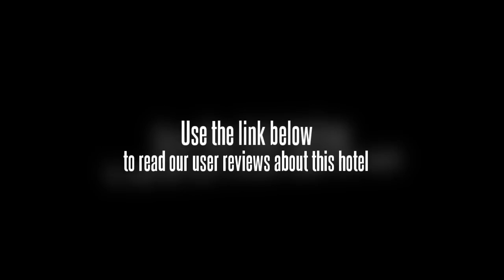Home Inn Shenzhen Dongmen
Shenzhen Cultural Center, Hok Tau Reservoir and New World Center are within easy driving distance of the Home Inn Shenzhen Dongmen. Shenzhen Stadium, Lianhuashan Park and Hong Kong Golf Club can be reached with a 20 minute drive. Internet access is available for guests wanting to remain connected while on the road. The centre of Shenzhen is 20 minutes away by car. Shun Hing Square and Kingkey 100 are a short drive from the hotel.